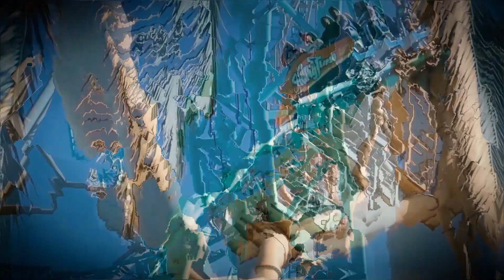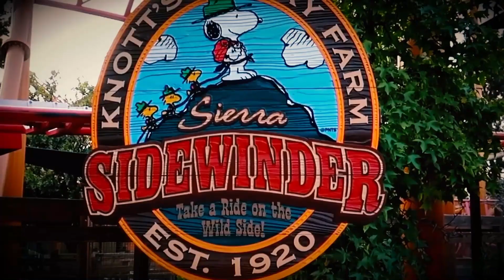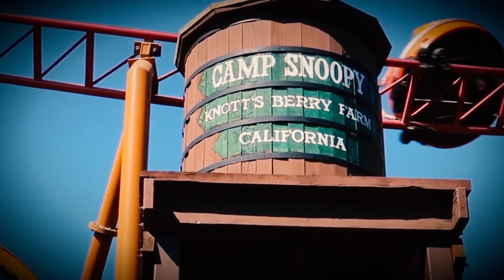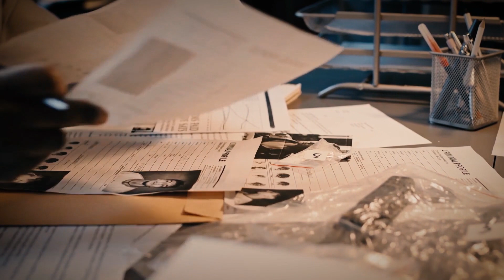L'Horrible ACCIDENT De Kyle Wheeler | La Montagne Russe La Plus Terrifiante Du Monde!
Par  le  calme  après-midi  du  16  septembre  2009,  Anita  Wheeler  et  sa  belle-mère passaient une belle journée au parc à thème Knott's Berry Farm. Elles discutent en regardant les majestueuses montagnes russes Xcelerator, une machine à sensations fortes unique en son genre.
Ils ont été tout simplement hypnotisés par sa taille et son immense hauteur, sans parler de la vitesse folle qu'il produit pour tirer les chariots.
C'était le jour le plus chanceux de leur vie, non pas parce qu'ils ne faisaient que visiter le génial parc d'attractions, mais parce qu'ils ne sont pas montés dans un wagon particulier qui était sur le point d'être lancé comme une fusée dans l'espace par le puissant Xcelerator.
On ne peut pas en dire autant du mari d'Anita et de son enfant Kyle. Ils étaient déjà attachés avec les barres de sécurité en bas dans le chariot, prêts à être tirés à une vitesse immense pour atteindre le sommet du Xcelerator à environ 205 pieds du sol.
Quelques secondes après que la voiture a quitté la barrière de départ, un cauchemar terrifiant a commencé à se manifester sous le regard impuissant d'Anita et de sa belle-mère.